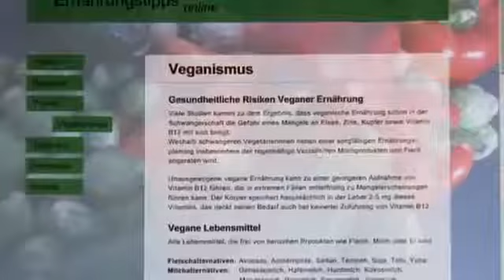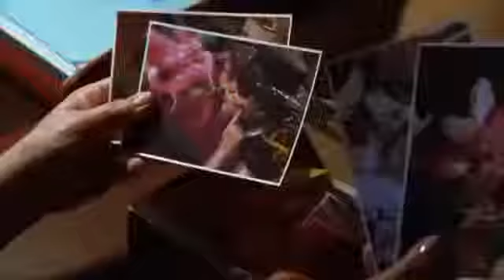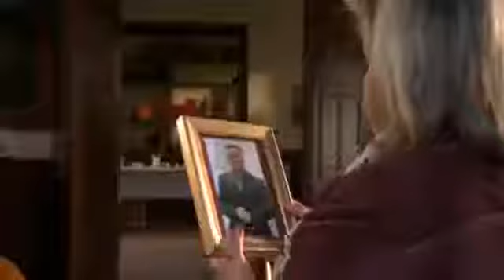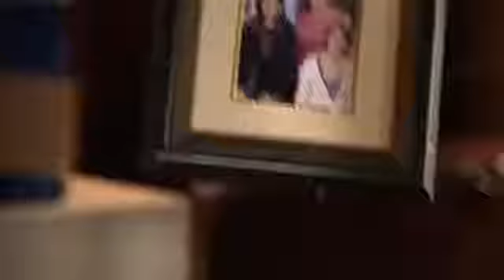Um Himmels Willen - S07F13 Stehaufmännchen (E091)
Um Himmels Willen Staffel 7 Folge 13 Stehaufmännchen (E091) Playlists: alle Um Himmels Willen Folgen: Staffel 7:.

Um Himmels Willen Staffel 6 Folge 13 Nackte Tatsachen (E078) Playlists: alle Um Himmels Willen Folgen: Staffel 6:.